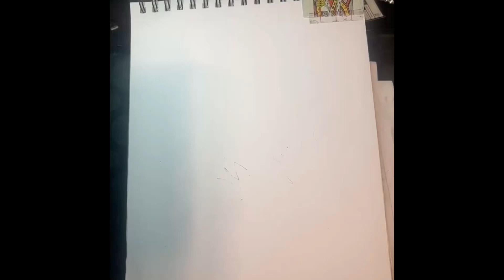OuterBanks drawing - JohnB